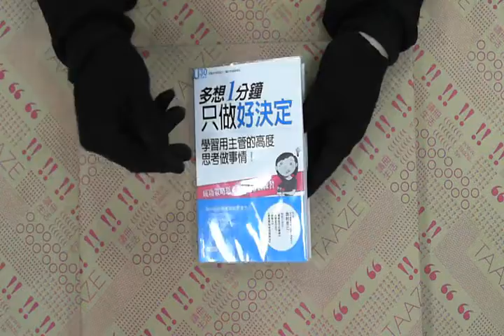TAAZE｜多想1分鐘只做好決定：學習用主管的 ... 二手書書況 9789862290163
TAAZE｜讀冊生活網路書店「多想1分鐘只做好決定：學習用主管的高度思考做事情」，找二手書請至